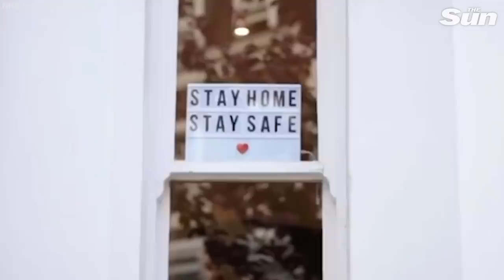Prince William and Kate commend Captain Tom Moore as they launch COVID-19 mental health campaign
Captain Tom Moore delightedly dubbed William "my super Prince" after the Duke hailed him a "one-man fundraising machine".

The Duke and Duchess of Cambridge sent a video to the World War Two hero, who has raised more than £18million for the NHS by walking laps of his garden.

Prince William called him a "legend" and said: "It's incredible, it's amazing. What I love also is that he is a 99-year-old war veteran.

"He's been around a long time, he knows everything and it's wonderful that everyone has been inspired by his story and his determination.

"I think he's a one man fundraising machine - good on him, I hope it keeps going."

Prince William and Kate Middleton hail ‘one-man fundraising machine’ Captain Tom Moore as Tom dubs Will ‘super prince’